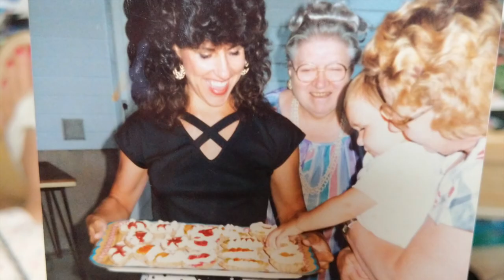Look For The Good (Jason Mraz Cover) - Alex Meixner on Accordion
A few months ago Alex Meixner was introduced to this wonderful new song by Jason Mraz, "Look for the Good". As so many of us are dealing with difficulties during this odd time, there's also a lot of good floating out there.

We have people that are doing remarkable things for their families and friends, and even people they don't even actually know. There are beautiful sights around us in nature and art, new sounds being created in music, ideas being thought up to improve lives, and new lives starting every day.

Alex asked his fans to send in photos of things in their life that were "good" and boy, did they deliver!! Tommy Halla edited this video using everyone's submissions and it definitely evokes the good that surrounds us.

Musicians
Alex Meixner - Accordion, Bass & Vocals
Tom Haller - Drums
Paddy King - Fiddle & Mandolin

Recorded at Ohio Recording Company
Brennan Willis - Recording & Mixing

Alex Meixner is one of the most dynamic accordionists on the scene today. Meixner has performed around the world, notably at American festivals like The National Folk Festival and Central Park SummerStage, as well as at uncountable community celebrations and accordion-centric events. He has worked with Jack Black on the Sundance-screened, Netflix movie "The Polka King", with Post Modern Jukebox, and as an on-screen spokesperson for Hormel Pepperoni.